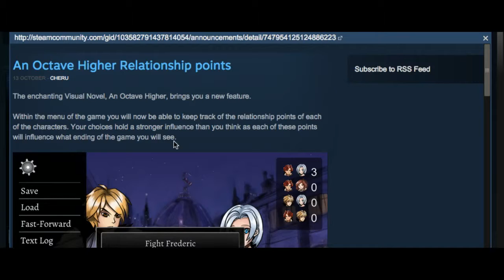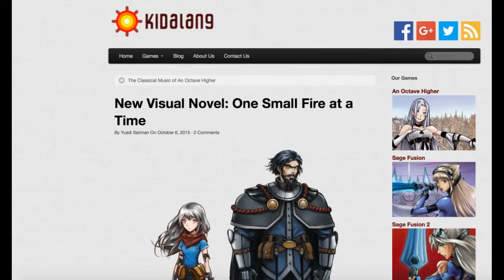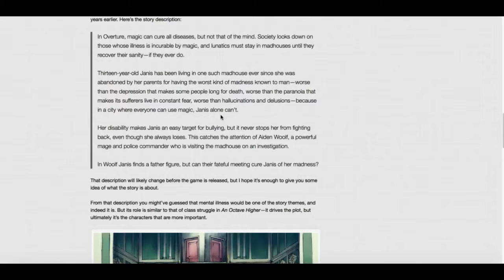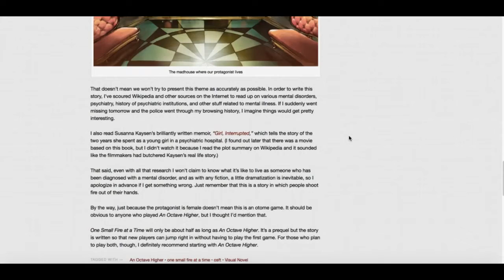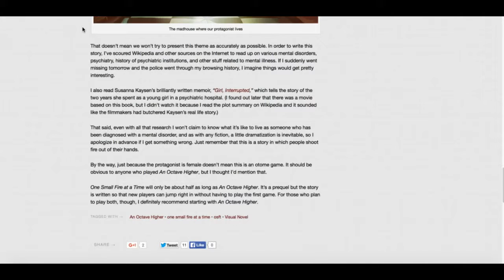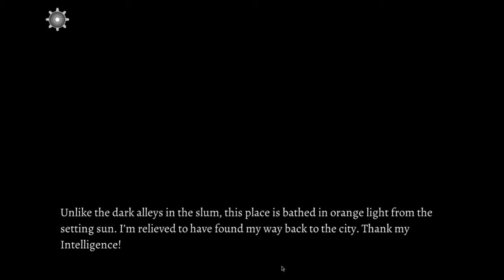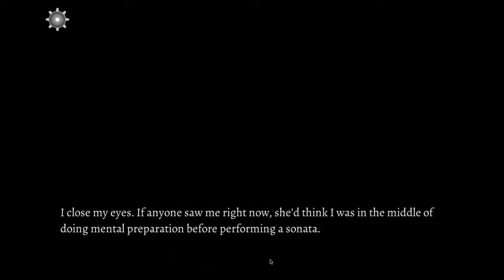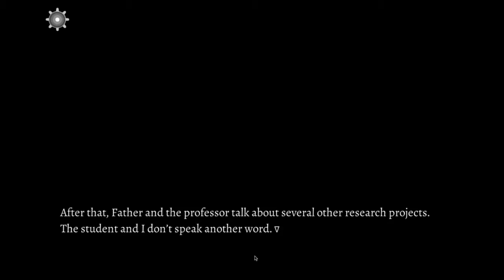An Octave Higher 18 The Gears Are Turning Again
The new feature added to the game is really going to change things up. I hope I don’t get the same ending by accident because of this new feature though, especially since it wasn’t present before. I’ve also made decisions that could affect the game before the relationship points were added so… yeah. I wonder how this is going to go.

♫ End Card Music♫ Darling (FT. Missio) - Said The Sky